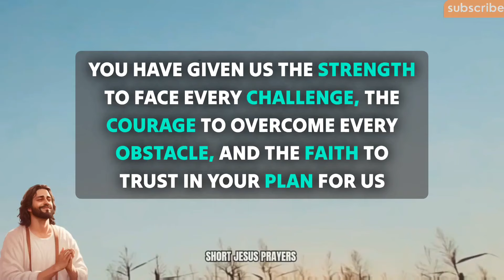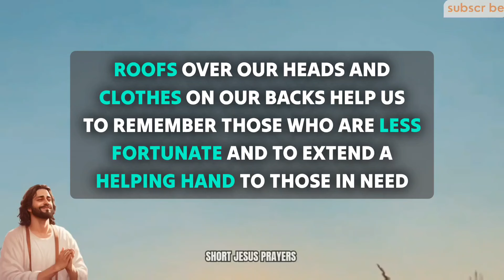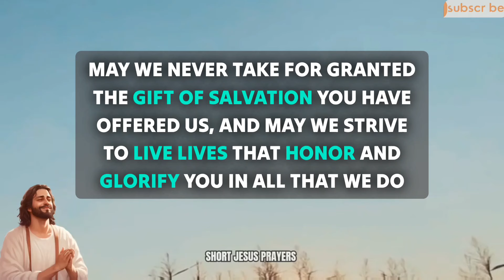Lord, Each breath we take is a reminder of Your love and grace. You have given us the strength to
morning prayer
night prayer
evening prayer
catholic
powerful prayer